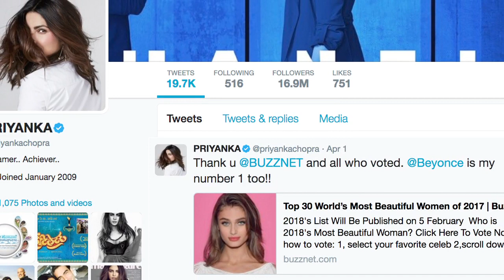Priyanka 2nd most BEAUTIFUL woman of 2017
Priyanka Chopra, a name known by many around the world. She hasbecome a worldwide phenomenon when she starred as Alex Parrish in the show Quantico and now the lady beating many becomes the second most beautiful woman for 2017.